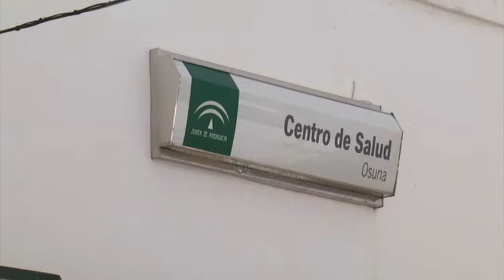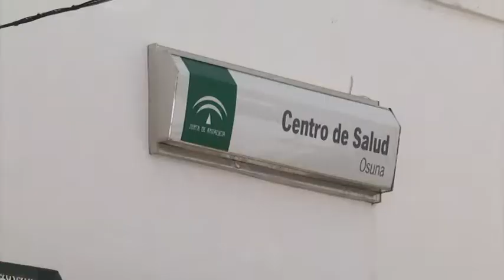[Informativo 18/02/2019] Reapertura Centros Salud de tarde